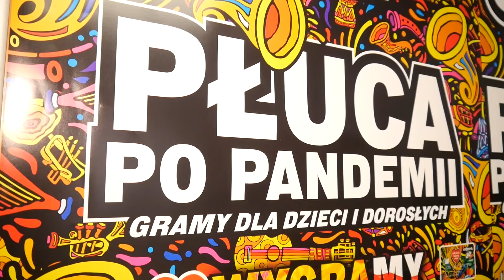Jaworexpress 29.12.2023 - Wiadomości telewizyjne